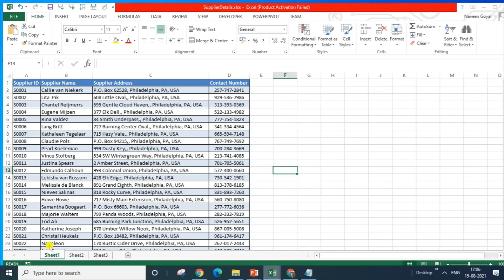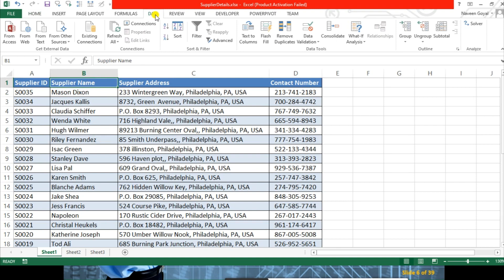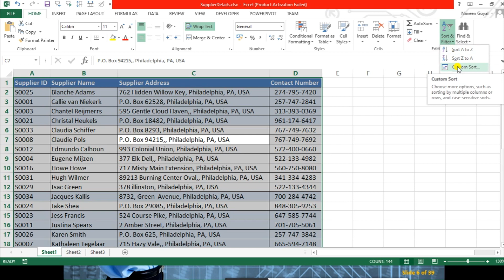(#1) Sort Data in Excel | Data Sorting in MS Excel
Description:

Sort Data in Excel | Data Sorting in MS Excel

? IMPORTANT ?